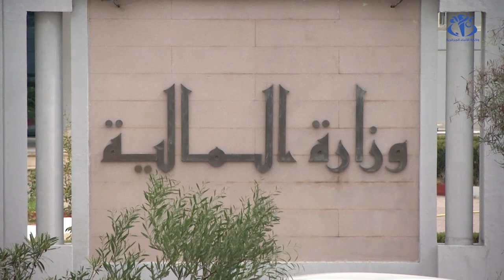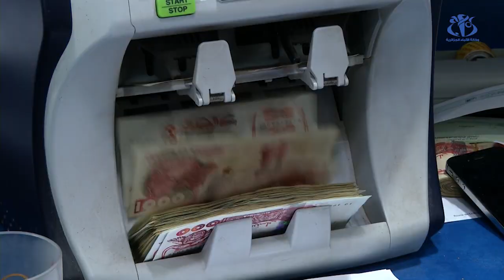مشروع قانون المالية لسنة 2019 : لا رسوم جديدة و زيادة في التحويلات الاجتماعية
الجزائر (وأج)- لم يتم  إدراج أي  رسوم جديدة ضمن مشروع قانون المالية لسنة 2019  الذي تم اعداده على أساس سعر مرجعي  لبرميل النفط قدر ب 50 دولارا، توجه اقتصادي يعطي الأولوية للسياسات الاجتماعية.